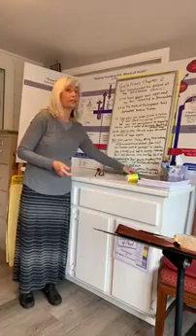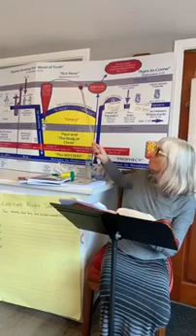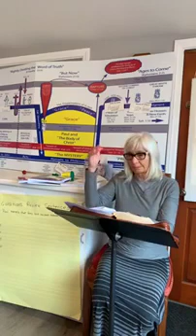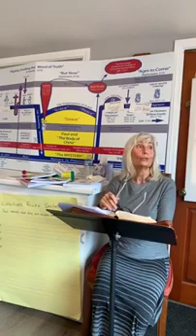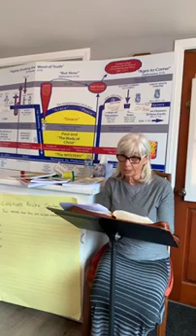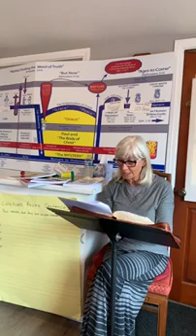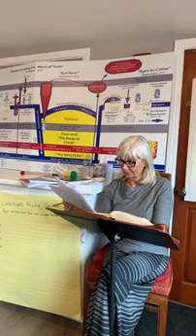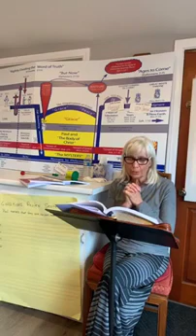Galatians (Chapter 2) Paul Communicates his Gospel at the Jerusalem Council- Marianne Manley